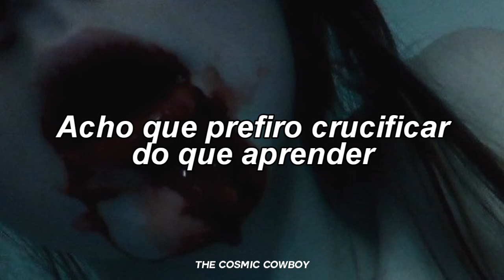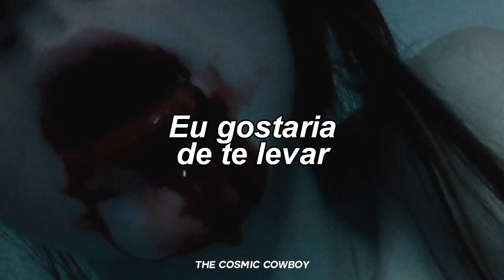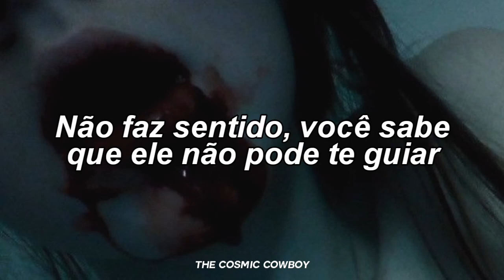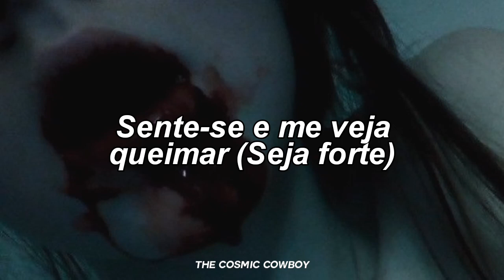Kittie – Brackish | Legendado